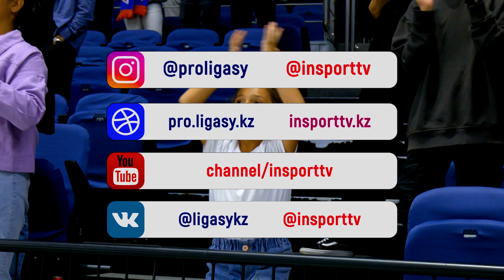Топ-10 сейвов недели | 1ХВЕТ – Pro Hokei Ligasy | 18.09.23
Телеканал INSPORT представляет вашему вниманию Топ-10 сейвов первой недели сентября в 1ХВЕТ – Pro Hokei Ligasy